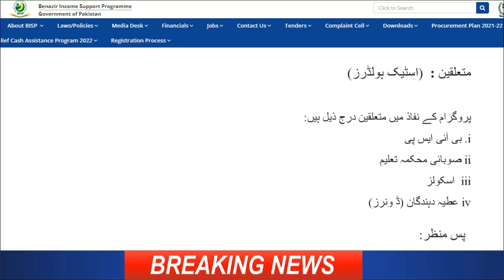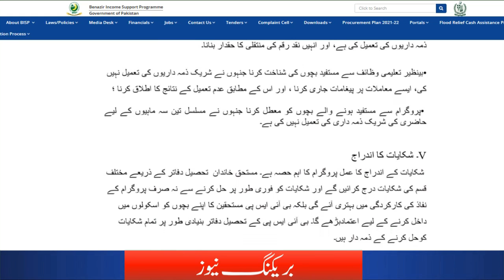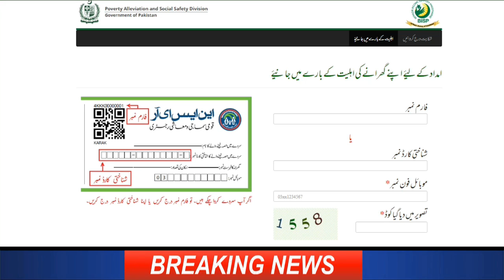10000 Check Payment Online 2023 | Ehsaas Taleemi Wazaif Program 2023 | BISP 8171 New Update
10000 Check Payment Online 2023 | Ehsaas Taleemi Wazaif Program 2023 |   BISP 8171 New Update
ehsas-program14000
ehsas kafalat program
12000
8171
8171 Registration
14000
ehsaas program 2023
Ehsaas Taleemi Wazaif Program 2023